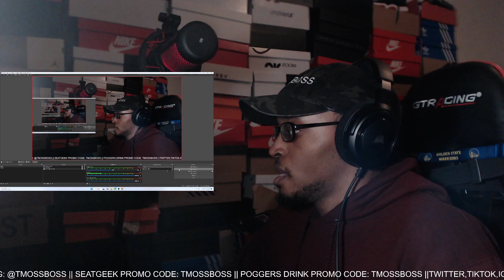Rella Gz - Gangsta Barbie (Official Music Video) REACTION!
Link to channel: @iamrellagz